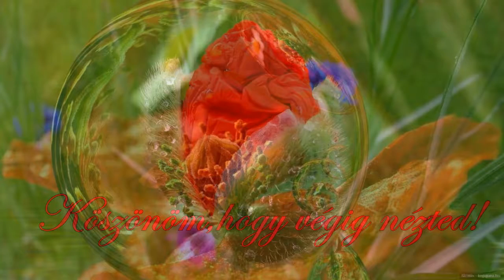Mikes Éva ** Új Nyár** HD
Minden kedves Barátomnak,Látogatómnak,
Kellemes új hetet kivánok,sok szeretettel
Mária